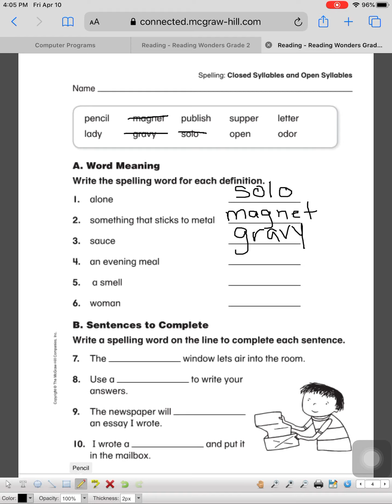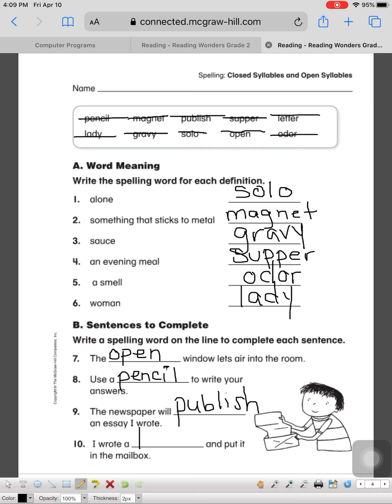Spelling page 129 with Mrs.Blankenship